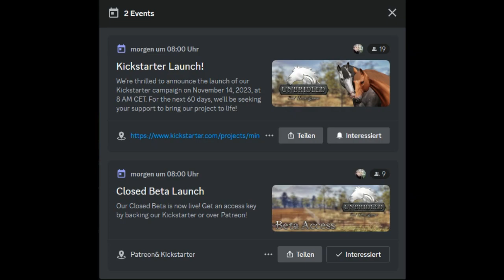UNBRIDLED: THAT HORSE GAME !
Kickstarter and closed Beta launch on November 14th